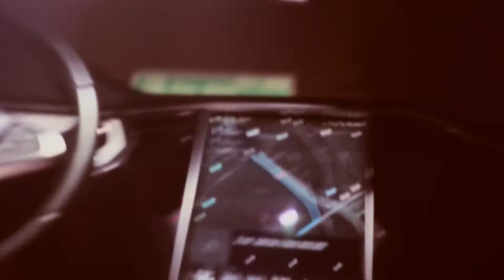Martin Cruz Presents | Lil East - Something To Prove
Shot and edited by @MartinCruzPresents
Artist @lil_east781
Produced by @chewyizthatu